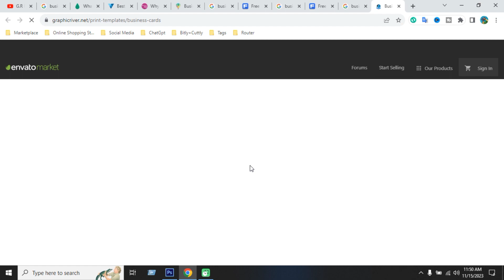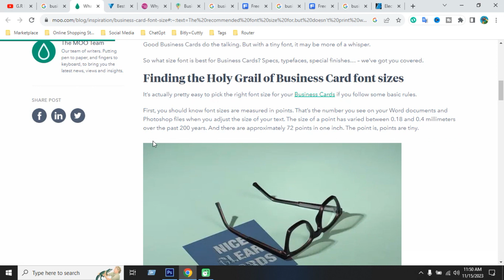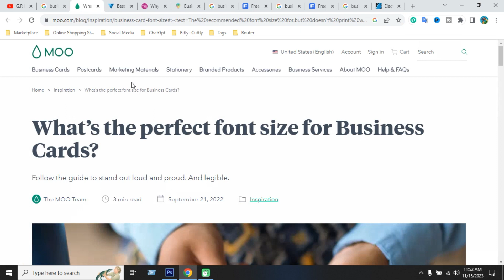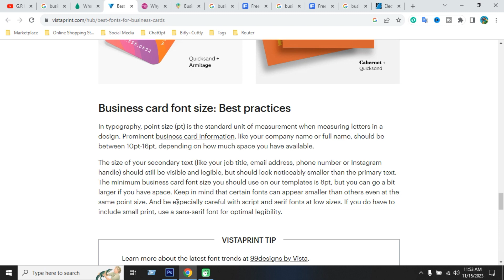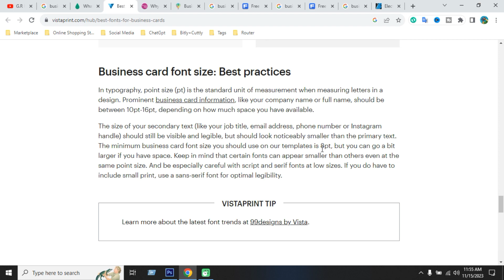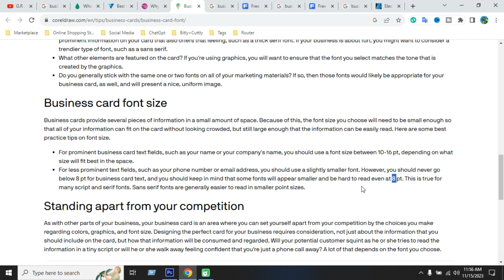Business Card Design Recommended Font Size – Business Card Design Full Bangla Tutorial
In this video, we learn the crucial aspects of Business Card design, specifically focusing on the recommended font size in our detailed Bangla tutorial. Dive into the world of graphic design as we guide you through the intricacies of font selection and size for a professional and impactful business card. Enhance your design skills and make a lasting impression. Watch now to master the art of Business Card design!

📢 G.R Partho – Owned by Gobindo Roy (Partho) is one of the Graphic Design based YouTube channels in Bangladesh.